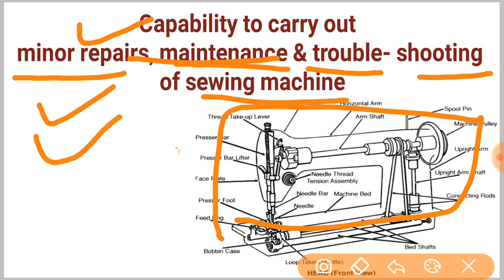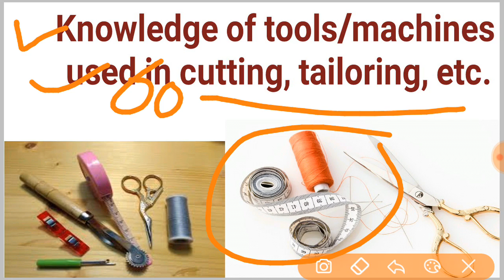RPF ANCILLARY 2019 | Tailor trade test सारी जानकारी | PET PMT EXAM DATE जरूरी जानकारी जल्दी देखे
Hello dosto I am ishaan welcome back to 360gyan.

Dosto iss video main humne railway protection force ancillary constable tailor trade test ki sari jankari de hai ki tailor trade test kese hoga or aapka kya kya karna hoga iss trade test main or kuch bhut jaruri jankari rpf ancillary pet pmt exam kis tarikh se honge uski jankari bhi aapko iss video main mil jayegi or aapka pet exam main kya kya hoga uski jankari iss video main di gai hai toh uske liye video ko pura dekhe. ancillary trade test kese hoga. Or rpf ancillary gardener main kya kya aapko krna padega sari kuch jankari aapko iss video main mil jayegi.

Rpf trade test video link:-

Rpf water carrier trade test :-

Rpf sweeper trade test :-

Rpf medical test सारी जानकारी

rpf constable ancillary cut off 2019, kitna gaya be jankari bhi aane wali video main mil jayegi, rpf ancillary cutoff marks 2019, sabhi, rpf ancillary group A, group B, group C, group D, group E, group F, ka kam hi gaya hai, Rpf ancillary 2019 cutoff, rpf ancillary cut off 2019 today, rpf constable ancillary result 2019, rpf ancillary result date 2019, rpf ancillary expected cut off 2019,.rpf ancillary barber trade test kese hoga, rpf ancillary sweeper trade test, rpf ancillary washer man trade test, rpf ancillary water carrier trade test, rpf ancillary Gardener trade test, rpf ancillary tailor trade test 2019, rpf ancillary cobbler trade test kese hoga, rpf constable ancillary pet pmt exam date, rpf ancillary today update, rpf ancillary 9 may latest news. rpf ancillary trade test date, yeh sari jankari iss video main mil jayegi.